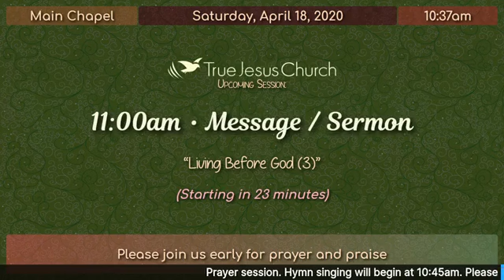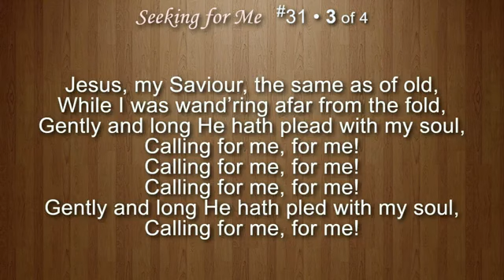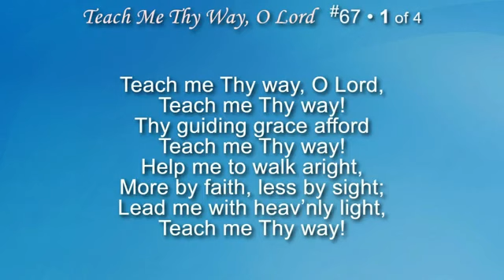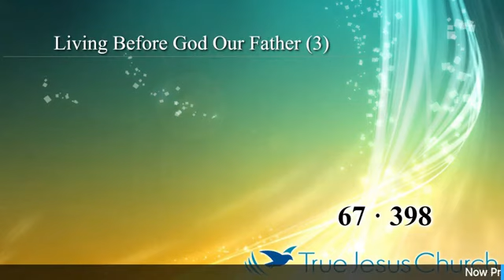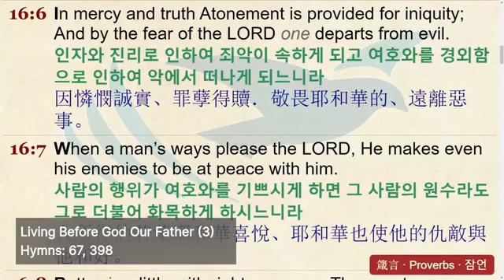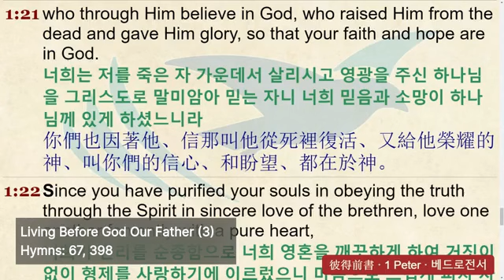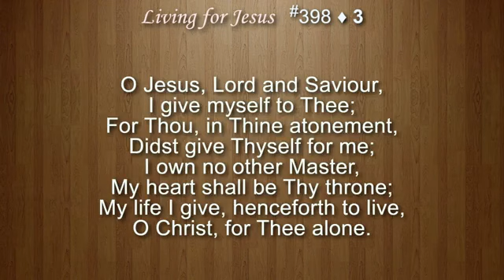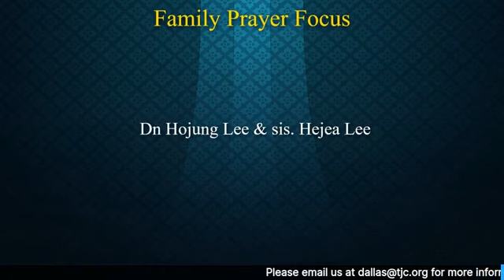Living Before God Our Father (3) (1 Peter)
True Jesus Church Dallas
Pr Vuthy
18 April 2020